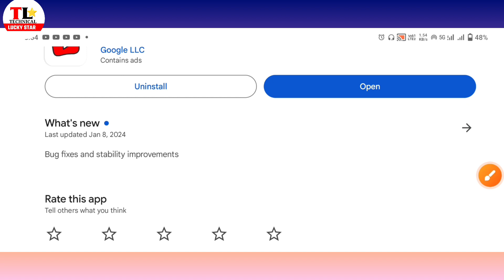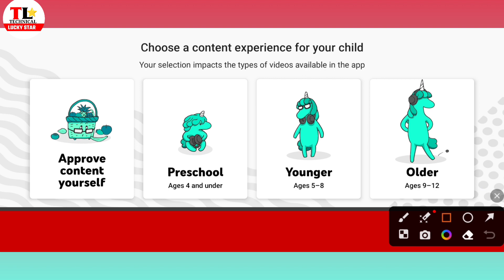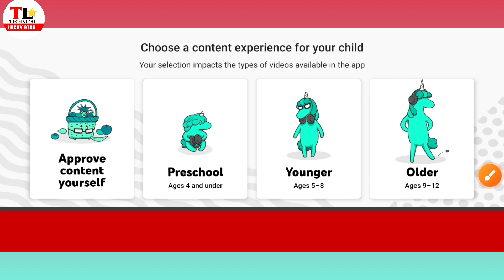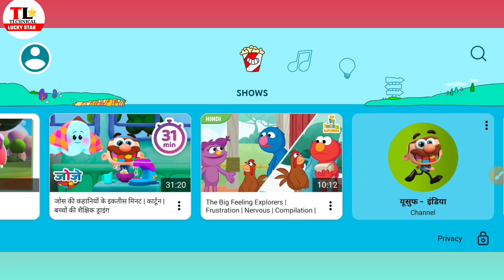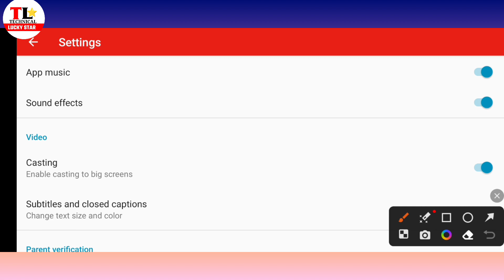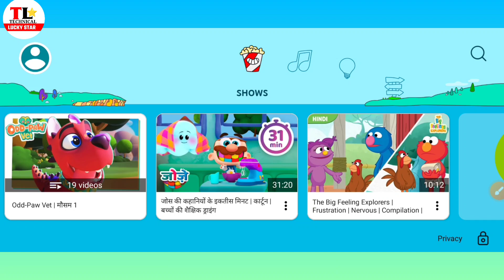YouTube kids kya hai | What is the benefit of YouTube Kids | YouTube kids ap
hey guys in this video I give you full information about the YouTube kids app and what is the profit of YouTube kids and how to best the app for your kids.

YouTube kids app  | What is the benefit of YouTube Kids | YouTube kids kya hi ? YouTube kids YouTube kids kyon kyon badhiya hai